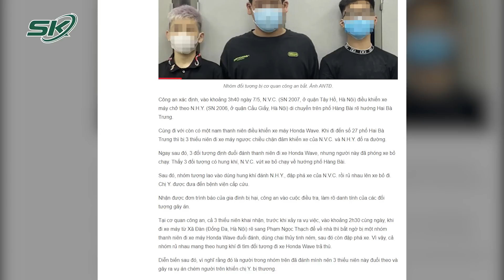Công An Bắt Nhóm Đối Tượng Chém Thiếu Nữ Đi Đường Lúc Rạng Sáng | SKĐS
SKĐS | Công an quận Hoàn Kiếm cho biết, đã làm rõ 3 đối tượng liên quan đến vụ chém thiếu nữ thương tích, xảy ra rạng sáng 7/5.

Mời quý vị và các bạn xem thêm: NỖI ĐAU XÉ LÒNG 3 Học Sinh Tử Vong Trong Vụ Tai Nạn Giao Thông Liên Hoàn Ở Lào Cai